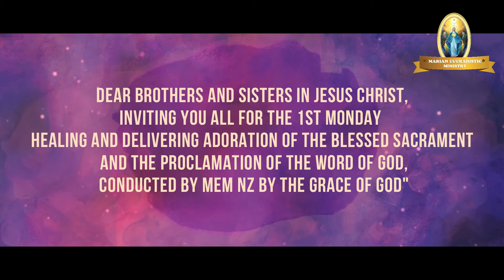ദിവ്യകാരുണ്യ ആരാധനയിലേക്കും ദൈവവചന പ്രഘോഷണത്തിലേക്കും എല്ലാ ദൈവമക്കളെയും യേശുനാമത്തിൽ ക്ഷണിക്കുന്നു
"വരുവിന്‍, നമുക്കു കര്‍ത്താവിന്റെ ഗിരിയിലേക്ക്‌, യാക്കോബിന്റെ ദൈവത്തിന്റെ ഭവനത്തിലേക്ക്‌ പോകാം, അവിടുന്ന്‌ തന്റെ മാര്‍ഗങ്ങള്‍ നമ്മെ പഠിപ്പിക്കും, നമുക്ക്‌ അവിടുത്തെ വഴികളിലൂടെ നടക്കാം"
മിക്കാ 4 : 2

ഈശോയിൽ ഏറ്റവും പ്രിയമുള്ളവരേ,

ദൈവകൃപയാൽ MEM NZ ഒരുക്കുന്ന ഏപ്രിൽ മാസത്തിലെ ആദ്യ തിങ്കളാഴ്ച സൗഖ്യവിടുതൽ  ദിവ്യകാരുണ്യ ആരാധനയിലേക്കും ദൈവവചന പ്രഘോഷണത്തിലേക്കും എല്ലാ ദൈവമക്കളെയും യേശുനാമത്തിൽ ക്ഷണിക്കുന്നു.

"വരുവിൻ ദൈവസ്നേഹം അനുഭവിക്കാം"

സ്ഥലം: Our Lady of Lourdes Church,
96 Shamrock Street Palmerston North

ദിവസം:ഏപ്രിൽ 5, 2021; സമയം: വൈകുന്നേരം 4-7 വരെ
"Come, let us climb the LORD's mountain, to the house of the God of Jacob That he may instruct us in his ways that we may walk in his paths." Micah 4:2

Dear brothers and sisters in Jesus Christ,

Inviting you all for the 1st Monday healing and delivering Adoration of the Blessed Sacrament and the proclamation of the Word of God, conducted by MEM NZ by the Grace of God"

"Come, let's feel the Love of God"

Venue: Our Lady of Lourdes Church,
96 Shamrock Street Palmerston North

Date & Time: 5th April, 2021
4-7 PM